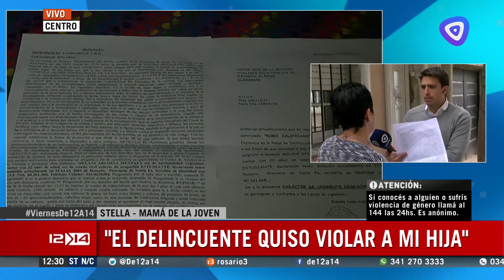Mujer denunció el robo y manoseo a su hija dentro de un centro médico